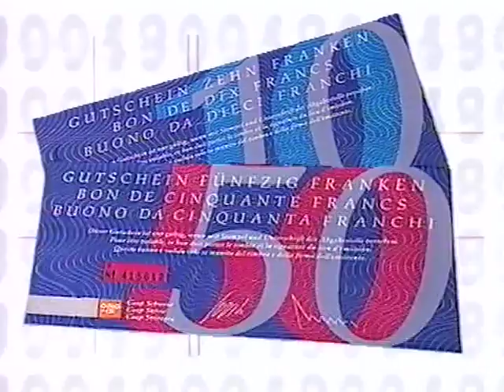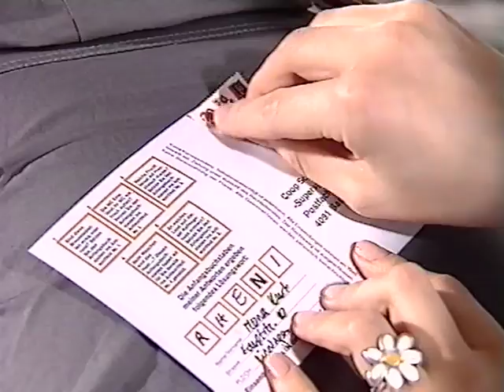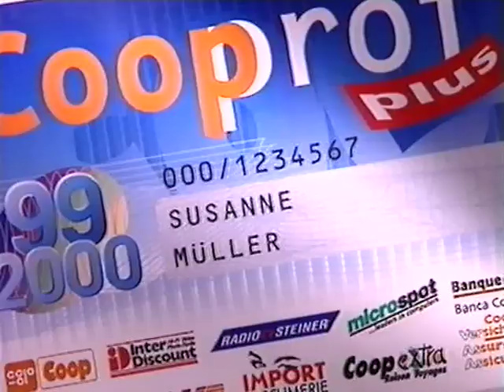Coop Mittwochstudio, Folge 1094 vom 22. März 2000